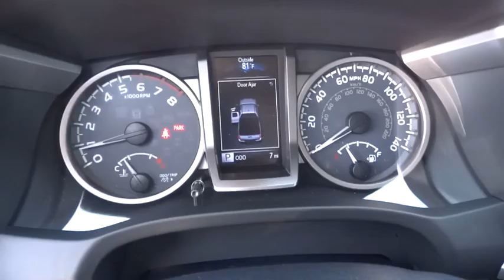2016 TOYOTA TACOMA Northern California, Redding, Sacramento, Red Bluff, Chico, CA GX045502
2016 TOYOTA TACOMA

250 E. Cypress Ave.

SUPER WHITE exterior and CEMENT GRAY interior, SR5 trim. SR5 PACKAGE, 4x4, Back-Up Camera, Satellite Radio, iPod/MP3 Input. FUEL EFFICIENT 22 MPG Hwy/19 MPG City! Warranty 5 yrs/60k Miles - Drivetrain Warranty; CLICK NOW!br /br /KEY FEATURES INCLUDEbr /Back-Up Camera, Satellite Radio, iPod/MP3 Input. MP3 Player, 4x4, Privacy Glass, Keyless Entry, Steering Wheel Controls, Electronic Stability Control, Bucket Seats. br /br /OPTION PACKAGESbr /SR5 PACKAGE. Toyota SR5 with SUPER WHITE exterior and CEMENT GRAY interior features a 4 Cylinder Engine with 159 HP at 5200 RPM*. br /br /EXPERTS RAVEbr /KBB.com's review says The Toyota Tacoma is highly versatile, with proven off-road capability and the best payload capacity in its class.. Great Gas Mileage: 22 MPG Hwy. br /br /VISIT US TODAYbr /Our commitment to treating you in a neighborly fashion extends from our inventories and auto repair service to our no-frills, easy-to-comprehend auto financing. This comes not only in the form of car loans and leasing service for drivers from Redding, Chico, Red Bluff and Shasta Lake, but a tenacious spirit dedicated to getting the flexible terms you deserve. Please feel free to explore our entire site and see all of the products, services, and pre-buy car research we have to offer. br /br /Horsepower calculations based on trim engine configuration. Fuel economy calculations based on original manufacturer data for trim engine configuration. Please confirm the accuracy of the included equipment by calling us prior to purchase. br /